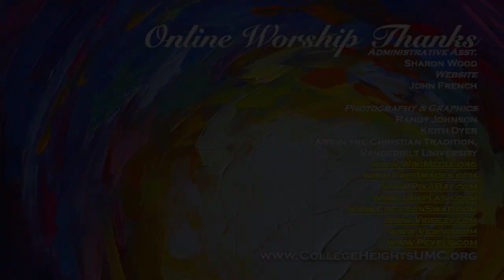Benediction & Blessing - April 18, 2021 - College Heights United Methodist Church, Lakeland, Florida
Benediction & Blessing - April 18, 2021 - Third Sunday of Easter - College Heights United Methodist Church, Lakeland, Florida

Prayers of Intercession Sources:
Lectionary.Library.Vanderbilt.edu/Prayers
TrinityBethBetaTesting.WordPress.com
Nathan Williams, LiturgyLink.net
Re-worship.BlogSpot.com

Sermon Source:
Matt Skinner, Commentary on Acts 3:12-19,

Photography: FreeImages.com, FreeBibleImages.com, Randy Johnson, Keith Dyer, Art in the Christian Tradition Pixabay.com, Unsplash.com, CreationSwap.com, Library of Congress - LOC.gov , ArtUK.org, Videvo.net, Pexels.com, Videezy.com